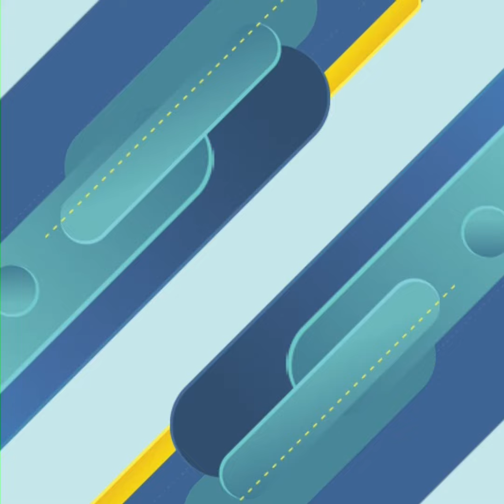សល់លុយវាល់លានតែ តួ យ៉ាងគួ ដាក់ខ្លួនខ្លាំង ចេញថតរឿងម្ដងណា គ្មានជំនួយការជួយ